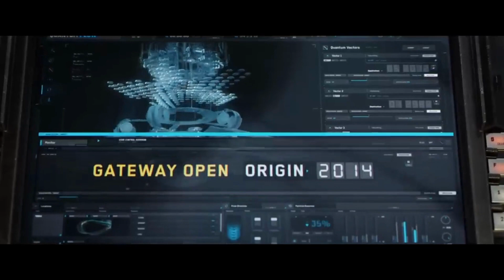Hulk Snap Scene - Avengers: Endgame (2019)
Smart Hulk uses the Nano Gauntlet/Infinity Gauntlet to snap his fingers.

Storyline -
After the devastating events of Avengers: Infinity War (2018), the universe is in ruins. With the help of remaining allies, the Avengers assemble once more in order to reverse Thanos' actions and restore balance to the universe.